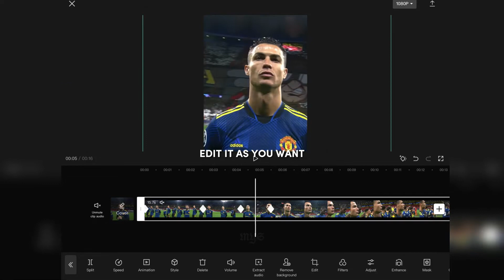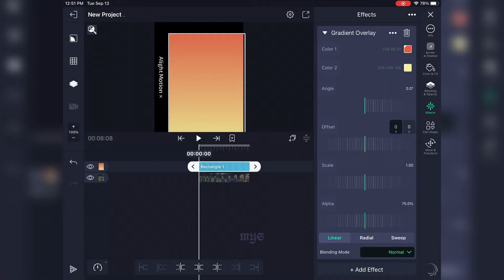QUALITY TUTORIAL FOR EDITS